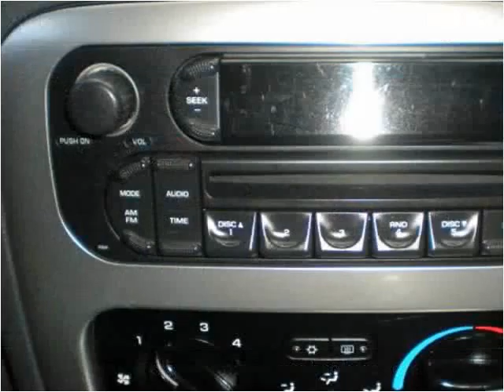2006 Jeep Liberty Used Cars Colorado Springs CO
This 2006 Jeep Liberty is available from Rocky Mountain Auto Brokers.